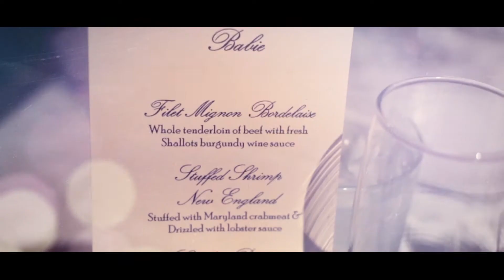Babie's 75th birthday